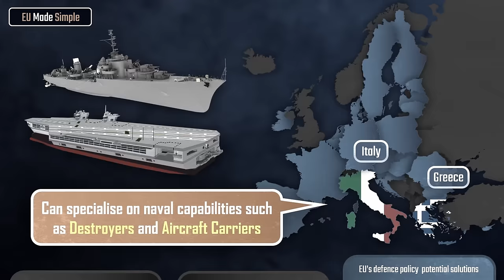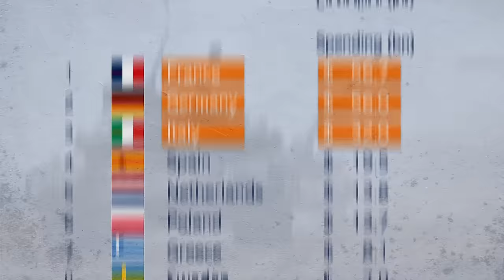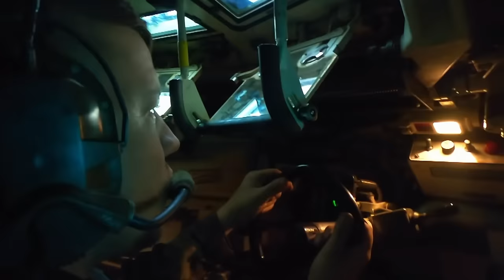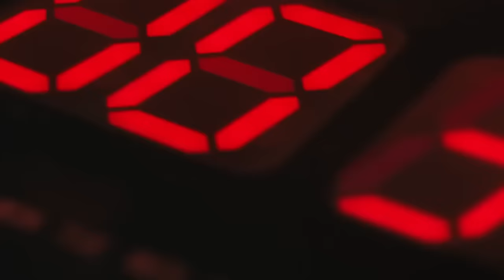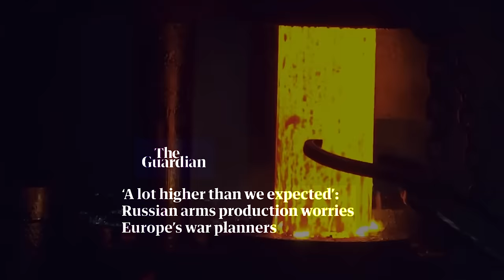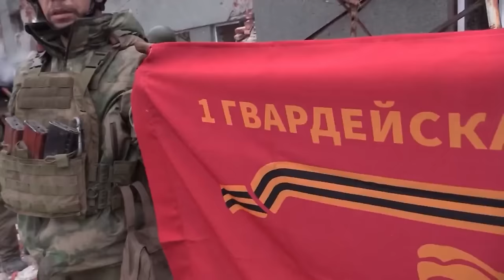Ki nyerne ha OROSZORSZÁG megtámadná EURÓPÁT?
Miért nem akarnak az európai fiatalok harcolni a saját hazájuk védelme érdekében? Miért gyengült meg ennyire Európa katonai ereje? Hogyan lehetne visszaépíteni a kontinensünk katonai potenciálját, ha a politikai légkör az orosz-ukrán háború kitöréséig kifejezetten ellenséges volt a hadiiparral szemben? Lehetséges most egy 180 fokos váltás ebben a tekintetben? Ha az európaiak a hazájukért sem hajlandóak harcolni, akkor mégis hogyan lehet őket rávenni arra, hogy egy idegen államért, nevezetesen Ukrajnáért áldozzák be a saját jólétüket? A Specialista soron következő adásában Vukics Ferenc alezredes ezekre a felvetésekre igyekszik válaszokat adni.

00:00-01:10 - Erről szól a videó!
01:11-06:28 - Európának miért nincsenek fegyverei?
06:29-09:20 - Európai vs. orosz fegyverek
09:21-12:16 - Európai nagyhatalmak
12:17-13:35 - A fiatalok miért nem harcolnak?
13:36-18:20 - Amerika nélkül nincs európai béke
18:21-19:37 - Európa mikor talál magára?